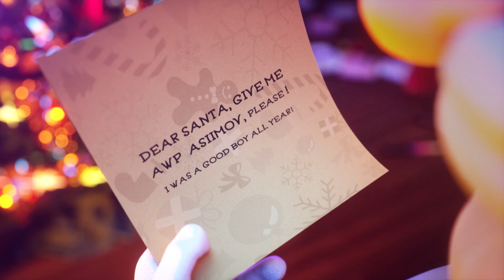JE SUIS SHOTGUNAR, LE WALLHACKER